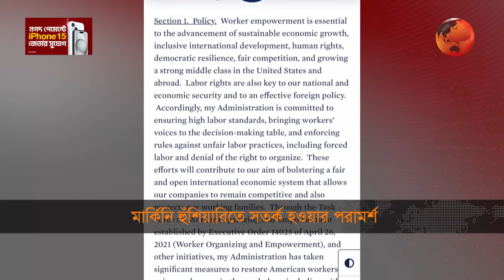পোশাক খাতে নতুন দুশ্চিন্তা | USA Sanction | Garments | Channel 24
শ্রমমান ও অধিকার নিশ্চিতে মার্কিনীদের নতুন হুঁশিয়ারি কিছুটা দুশ্চিন্তায় ফেলেছে ব্যবসায়ীদের। কেননা, পোশাক রপ্তানির সবচেয়ে বড় এই বাজার ক্ষতিগ্রস্ত হলে নেতিবাচক প্রভাব পড়বে পুরো অর্থনীতিতে। যদিও, বিজিএমইএর সাবেক সভাপতি মনে করছেন, গেলো এক দশকে কর্মপরিবেশের উন্নয়নে বড় সাফল্য দেখিয়েছেন উদ্যোক্তারা। তবে সার্বিক পরিস্থিতিতে আরো সতর্ক হওয়ার পরামর্শ বিশ্লেষকদের।

»» Office Address:
Bangladesh.